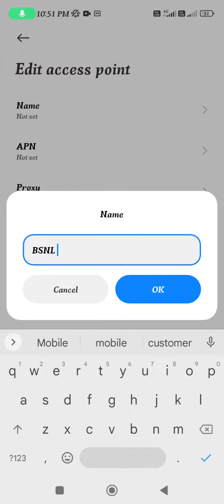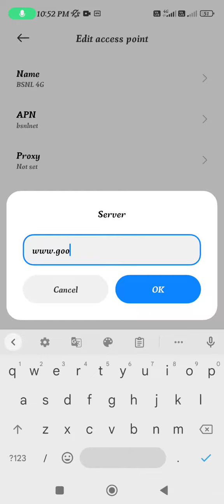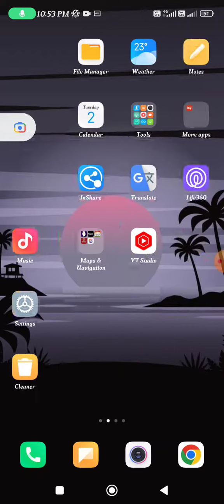BSNL APN Setting | BSNL Internet Problem Solution | How to Increase BSNL 3G 4G NET SPEED 2023